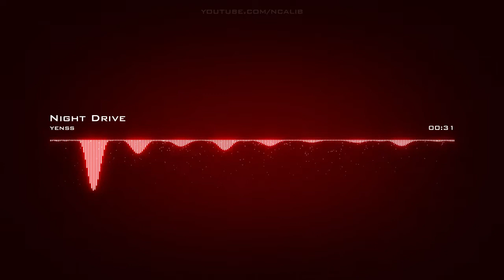yenss | Night Drive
Artist: yenss | Track: Night Drive